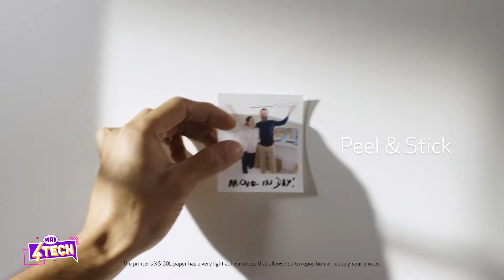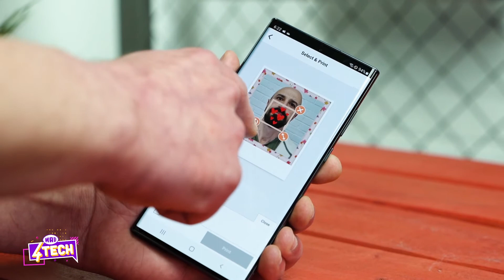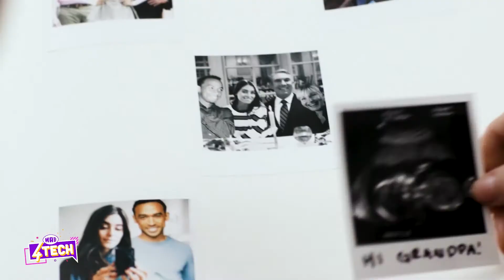Ο φορητός εκτυπωτής Canon SELPHY Square QX10 δίνει ζωή στις φωτογραφίες σου!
Μην αφήνεις το μέγεθός του να σε ξεγελάσει: o Canon SELPHY Square QX10 εκτυπώνει ποιοτικές, τετράγωνες φωτογραφίες με διάρκεια ζωής μέχρι και 100 χρόνια!

*από την εκπομπή MAD4TECH.